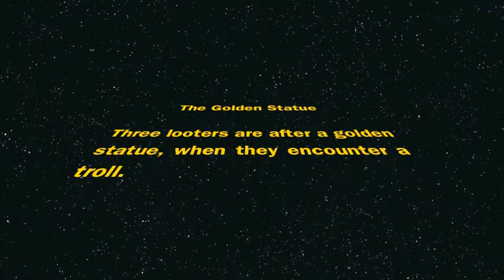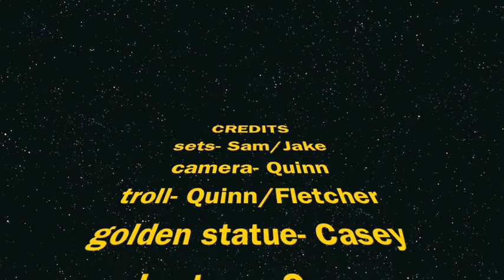The Golden Statue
This video was created by a group of boys at a Claymation Camp held during the Millersville Technology Camps during the summer of 2014.